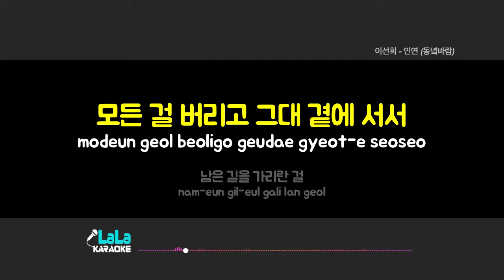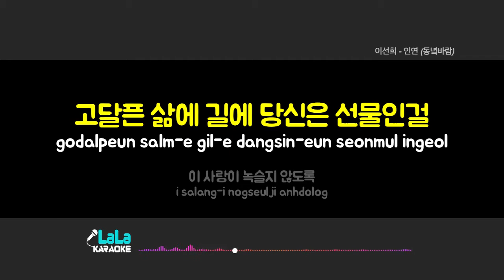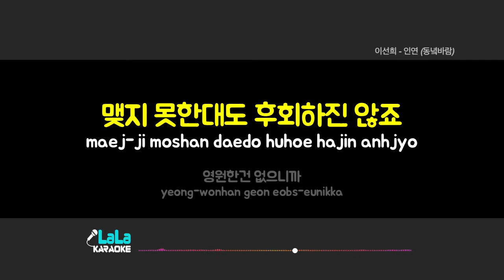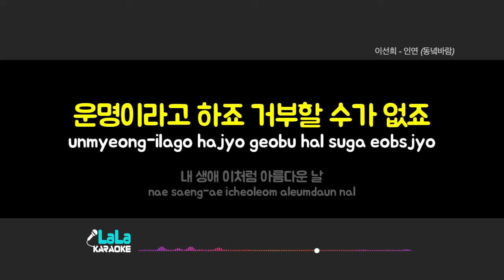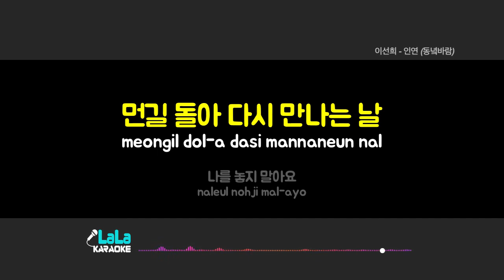이선희 - 인연 (왕의 남자) 노래방 Karaoke LaLa Kpop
이선희 - 인연 (왕의 남자) 노래방 karaoke

이선희 - 인연 (왕의 남자) 노래방